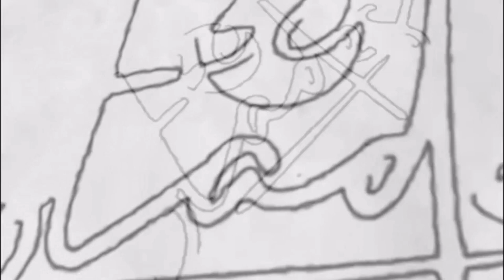Engineer reviving lakes in Bengaluru - Anand Malligavad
Anand Malligavad began reviving lakes in Bangalore in 2017 and has so far revived 11 dead lakes. His aim is to complete 45 revival projects by 2025. With help of volunteers, he also plants native varieties of trees around the lakes. The revival of the lake has had a huge impact on the ecosystem too. Many species of birds flock to the lake, and plants are thriving. Fishes which had shrunk to half an inch have grown to four feet. More about his revival projects that are helping in water conservation and ecology preservation at 30Stades.com